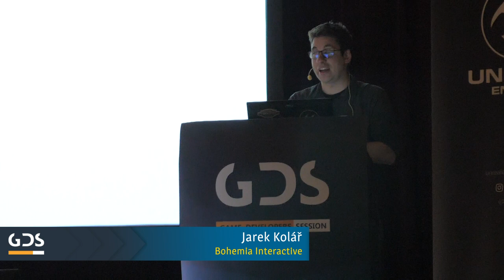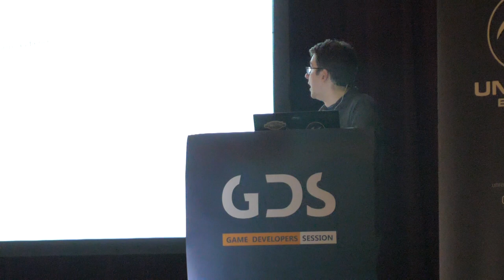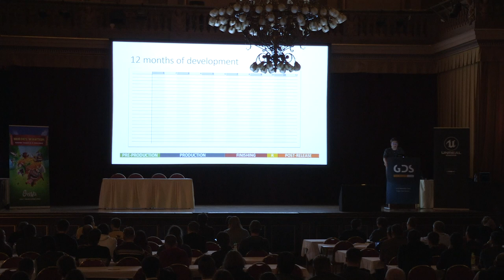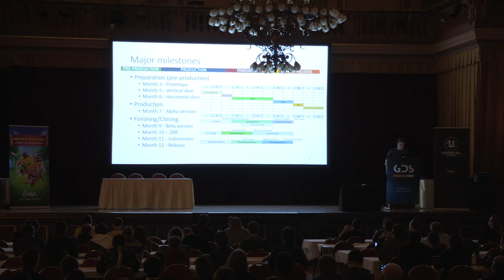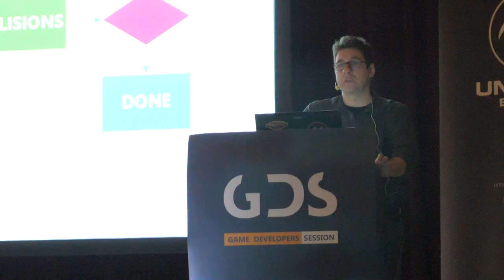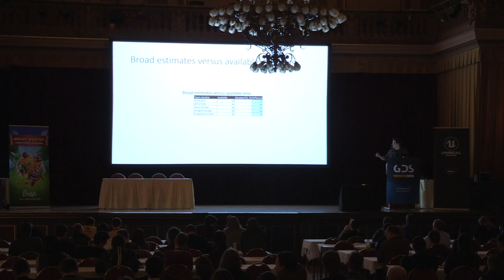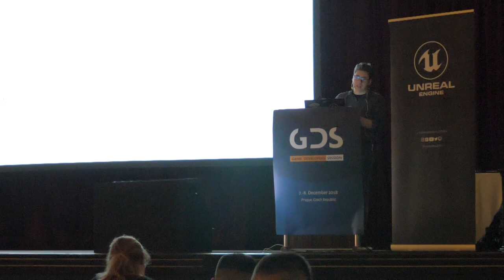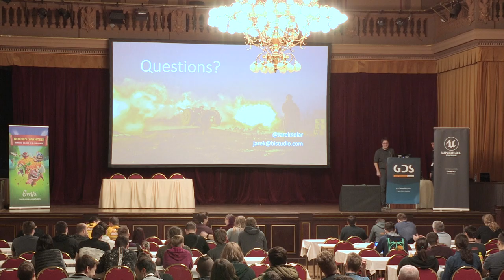GDS 2018: Jarek Kolář - Predicting Deadlines with Creative teams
How often you are at the start of the development with just an idea, concept or simple prototype wondering about production questions: How much time it will take to make the full game? How many risks and unknowns does it involve? Getting the right answers on new projects produced by creative teams is more like fortunetelling, but there are some techniques that help you ground your project in reality and predict your deadlines.

Jarek leads the development in Bohemia Interactive. He has previously worked in Hangar 13 (Mafia III), 2K Czech (Mafia II) and Pterodon (Vietcong).